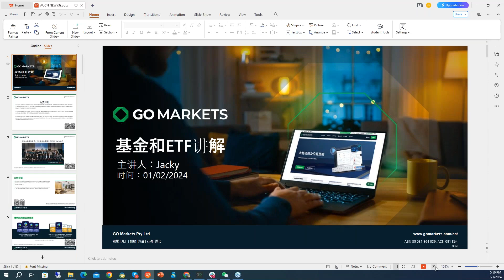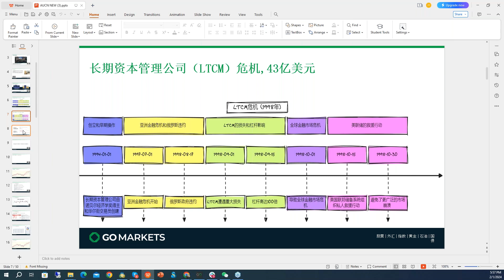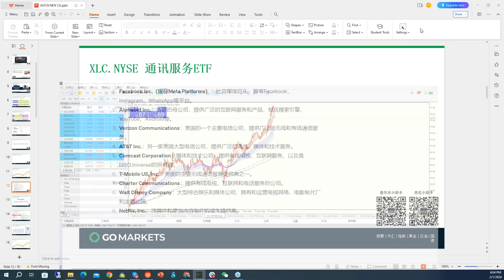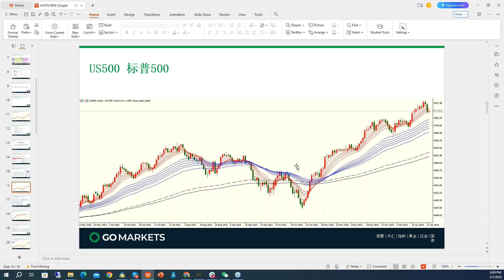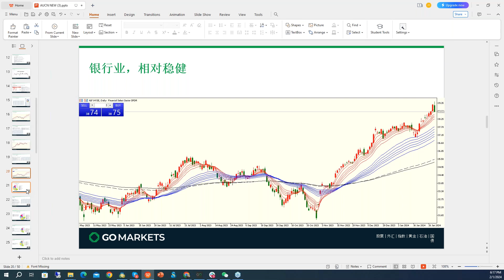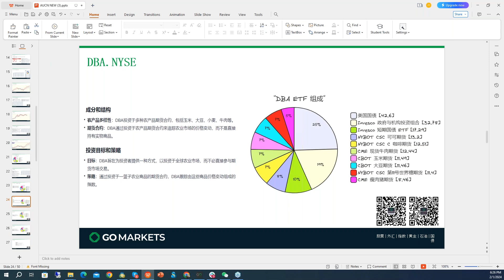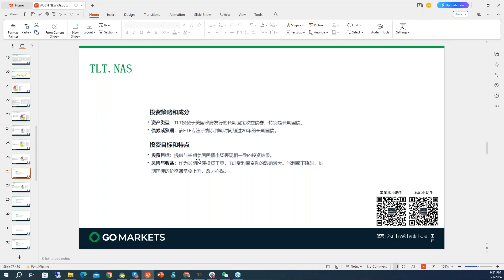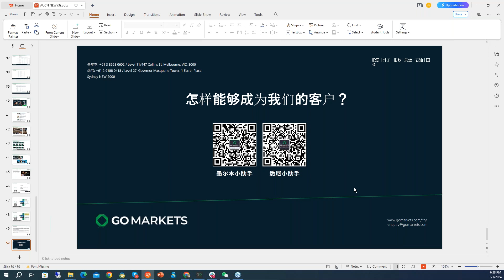传闻江疏影“爆仓”，基金ETF究竟投什么？| 澳洲财经访谈“1+1”：敢说敢投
本期课程我们将探讨一个当前在投资界引起广泛讨论的话题：“ETF基金的选择与策略”。最近关于江疏影“爆仓”的传言引发了人们对于投资风险和资产配置的关注。那么，在动荡的市场中，哪些ETF基金能为你的投资组合提供安全的避风港？哪些又可能隐藏着不为人知的风险？

我们将通过分析ETF基金产品的走势，为你揭示在复杂多变的市场环境中，如何识别和选择合适的ETF产品。我们将深入讨论市场动态，投资策略，以及如何构建一个既稳健又能抵御市场波动的投资组合。

人工客服小助手微信：gomarketssyd 或 gomarketsau5
墨尔本电话（中文服务）：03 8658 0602
悉尼电话（中文服务）：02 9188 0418

* 免责声明：差价合约是复杂的杠杆产品，具有很高的风险，因此并不适合所有人。同时您不拥有产品本身或享有产品本身应有的权益。您应该考虑您的个人目标、财务状况、需求和对这些产品的经验，并在做出任何与金融产品有关的决定之前，同时阅读我们网站 gomarkets.com 上的《产品披露声明》（PDS），《金融服务指南》（FSG），目标市场决定（TMD）和其他法律文件，以确保您在投资差价合约（CFDs）之前了解风险。 GO Markets Pty Limited（ABN 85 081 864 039, AFS牌照 254963）是一家差价合约发行商。GO Markets Securities Pty Limited (ABN 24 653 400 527), 隶属于 GO Markets Pty Ltd (AFSL No. 254963) 的企业授权代表 （1292963）提供ASX和Cboe实体股票交易服务，包括上市投资公司流通股和交易型开放式指数证券投资基金。